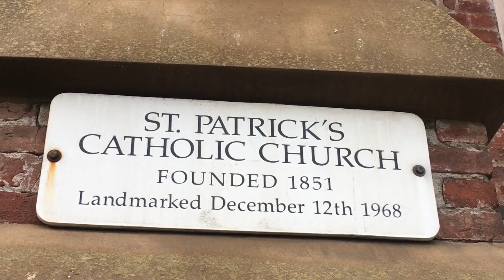St Patrick Catholic Church San Francisco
Sunday mass at St Patrick Catholic Church San Francisco